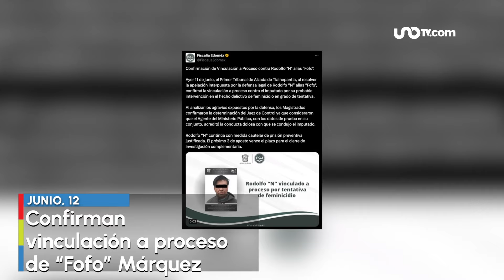Noticias de hoy 12 de junio de 2024, en un minuto, hasta las 19:00 horas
✅Vigilan posible ciclón tropical
✅Confirman vinculación a proceso de “Fofo” Márquez
✅Licencia de conducir permanente en CDMX
✅Beca de 4 mil pesos para madres solteras
✅49 muertos por incendio en un edificio